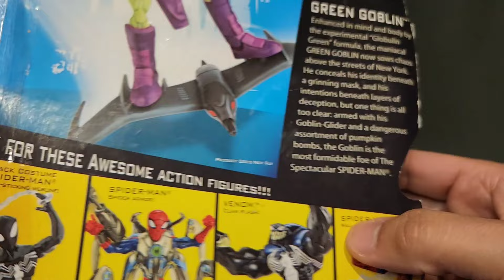The Spectacular Spider-Man Action figures collection! (IMCOMPLETE SET) (ASMR)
Hey guys! It's time for some spectacular Spider-Man action figures! let me just say, it's NOT the complete set, only missing a few. I do plan on collecting the rest of the figures but all in due time! I hope this ASMR video helps you fall alseep :)